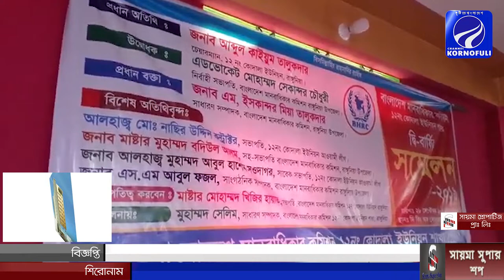বাংলাদেশ মানবাধিকার কমিশন রাঙ্গুনিয়া কোদালা শাখার ত্রি-বার্ষিক সম্মেলন অনুষ্টিত